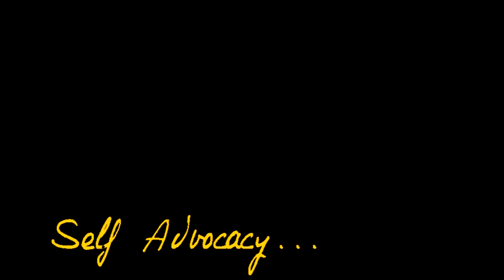Telling My Story: Delmar Davis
Delmar Davis talks about his life and his dreams.